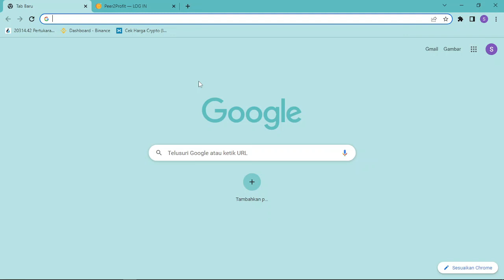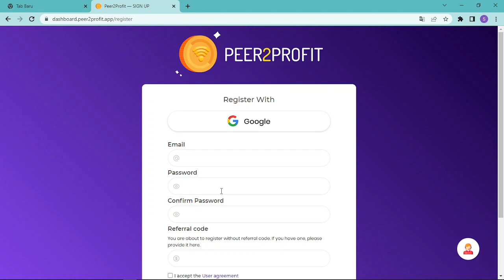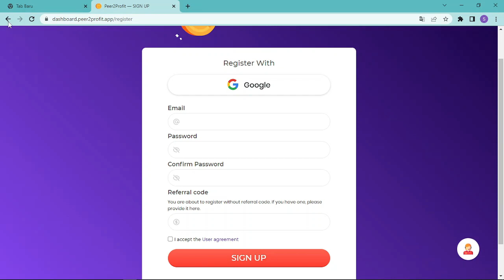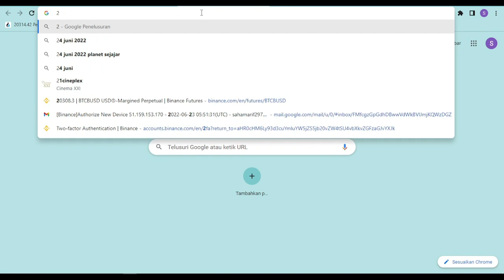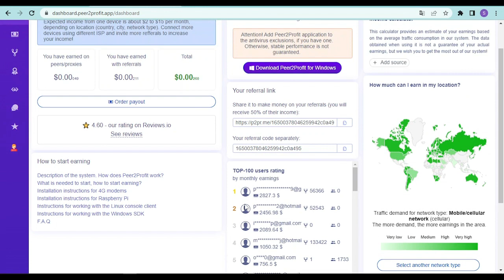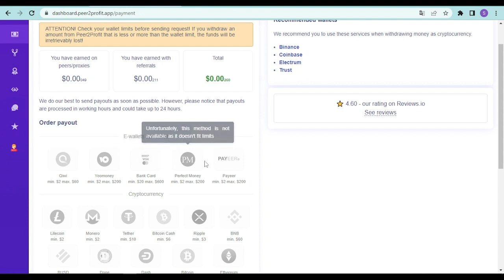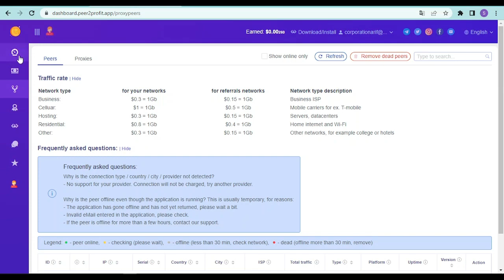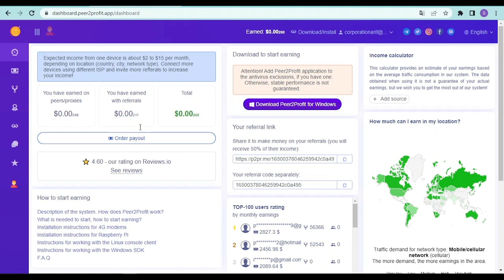MENGHASILKAN 41 JUTA DALAM SATU BULAN DENGAN WEB INI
Jangan lupa SUB,LIKE,COMENT,SHARE sebelumnya saya mohon maaf jika ada salah kata, atau kata2 yang menyinggung pihak tertentu, disini saya hanya berargumen sesuai pengalaman yang saya tau dan yang saya alami terimakasih atas dukungan mas bro semua
OJO LALI SODAKOH YA BROOO